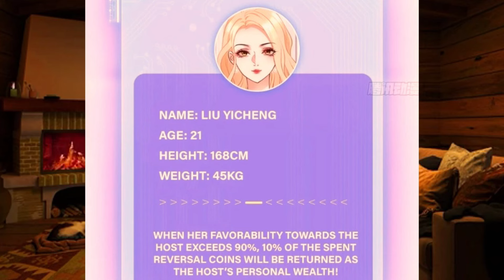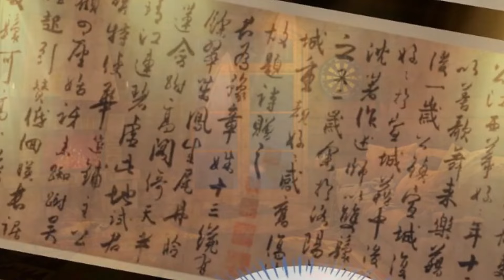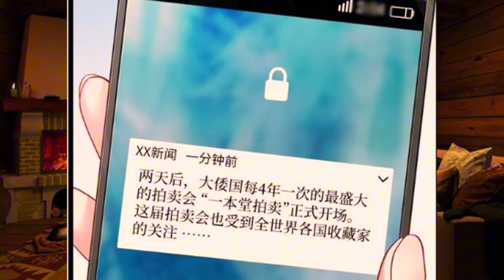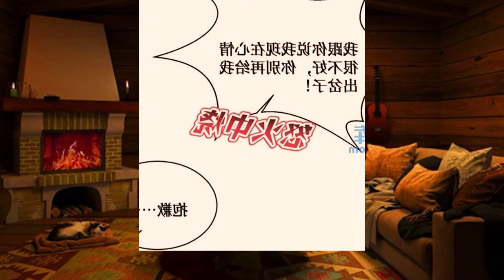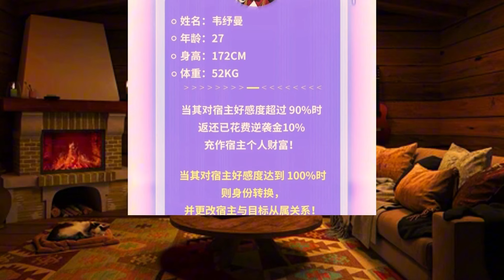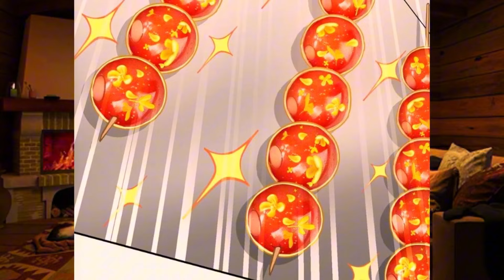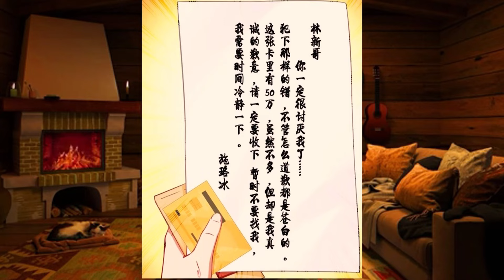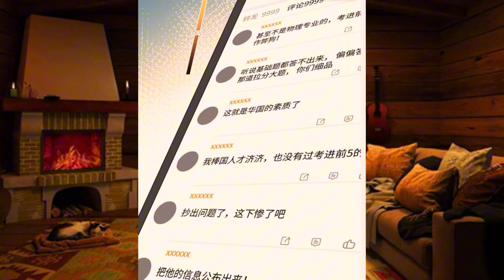Full : Unlimited Money System, The Journey to Conquer Beautiful Women || MANHWA RECAP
Unlimited Money System The Journey to Conquer Beautiful Women P4 || MANHWA RECAP
Name Manhwa : After Improperly Licking a Dog, I Became a Billionaire
면책 조항: 이 비디오에서 사용된 모든 이미지는 제 소유가 아닙니다. 이들은 콘텐츠를 향상시키고 우리의 관객에게 가치를 제공하기 위해 사용되었습니다. 만약 이미지의 소유자가 이를 제거하길 원하신다면, 저에게 직접 연락해주시기 바랍니다. 이미지 소유자의 권리를 존중하며, 요청이 있을 경우 콘텐츠를 즉시 제거할 것입니다.